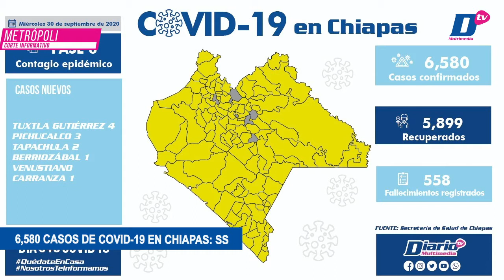Corte informativo con Luz Adriana Hernández